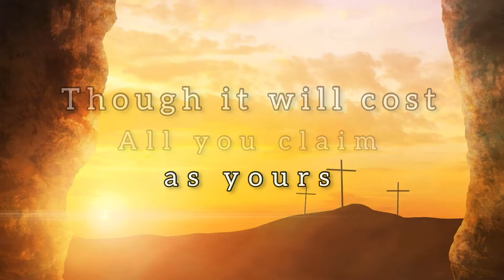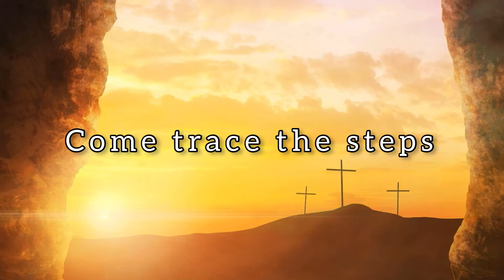EMBRACE THE CROSS (with LYRICS) - ISGBT Workers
For unto you it is given in the behalf of Christ, not only to believe on him, but also to suffer for his sake;